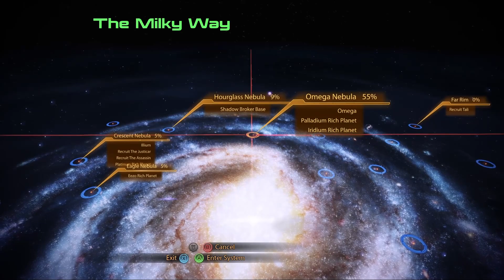A Gift Assassin || Role Playing Notimagames || Mass Effect Legendary Edition (ME2) Ep 20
After DLC-City, it is time to get back to recruiting more members of the time.
This week, it is Thane!